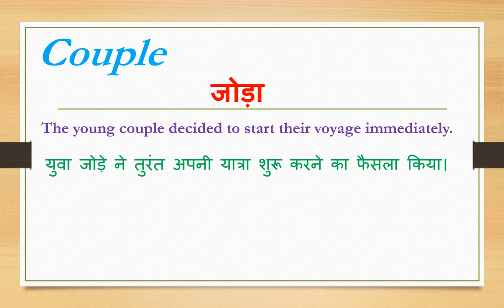Couple meaning in hindi | Couple ka matlab kya hota hai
Dosto Aaj Ki Is Video Me Couple ka hindi meaning kya hota hain aur saath mein Couple ke Do example dekar samjhya hain. Ummeed Hai Aapko Ye Video Bahut Pasand Aayegi

➡Timestamp:
0:00 Intro
0:18 Couple meaning
0:20 Couple meaning in hindi
0:28 Couple hindi meaning with Sentence